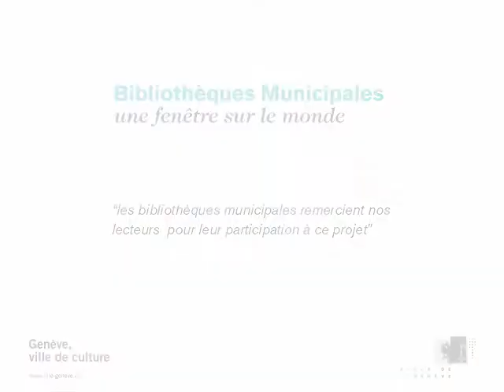Videomaton#1 - Imaginez la Cité de vos rêves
La bibliothèque de la Cité fermera ses portes dès le 1er août 2014 jusqu'au printemps 2015 pour le réaménagement de ses locaux. Ces travaux nous permettront de rendre la bibliothèque plus conviviale, attractive mais également innovante.

Mais nous avons également besoin de vous, cher public. Dites-nous à quoi devrait ressembler, selon vous,  la future bibliothèque de la Cité. Comment l'imaginez-vous, quelles sont vos idées, vos envies, vos rêves (même les plus fous) ?